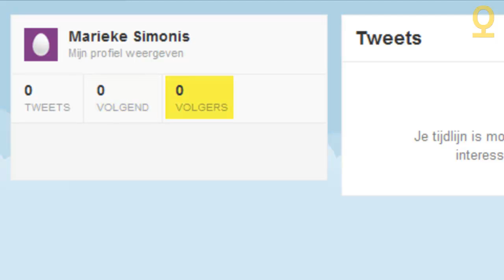Een rondleiding door Twitter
Wil je in een korte rondleiding de belangrijkste functies van Twitter leren kennen? Bekijk dan deze instructiefilm van SPONS Learning Company. Meer leren? Bezoek en ontdek onze online modules over werken en lesgeven met nieuwe media!